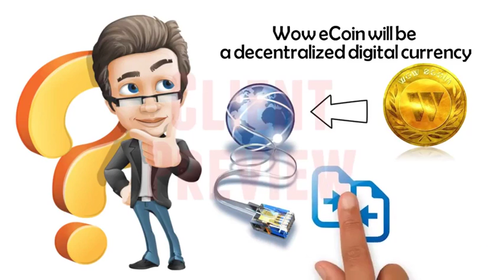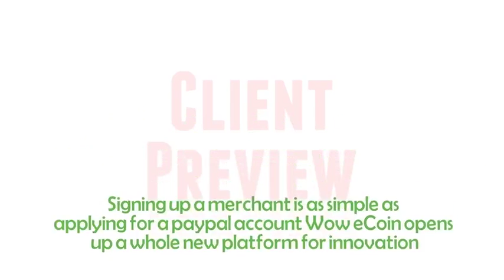What app funny clips